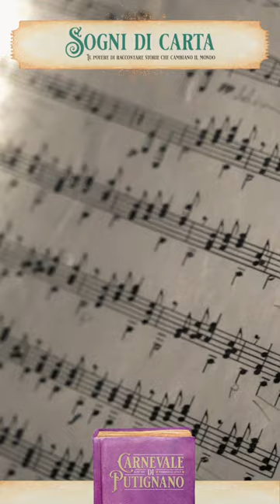Sogni di Carta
Quest'anno a Putignano sarà tutta un'altra fiaba 😜